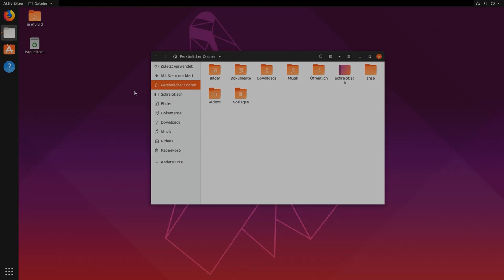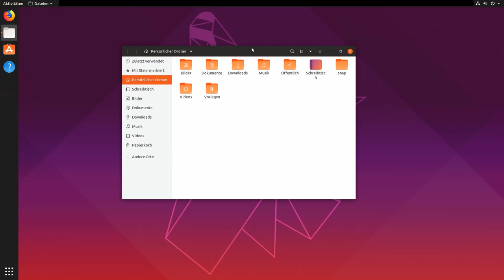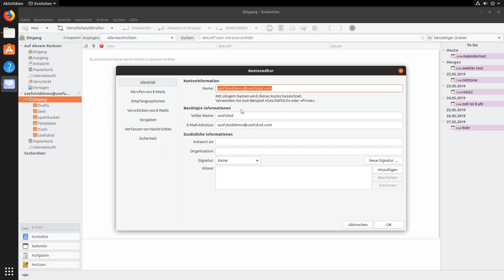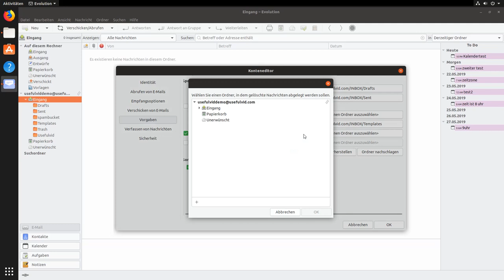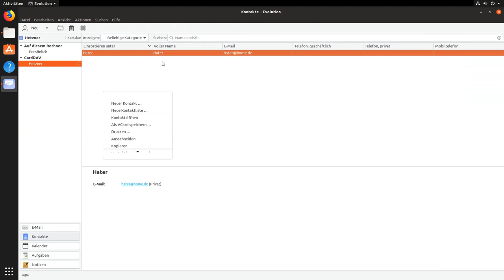Besser als Outlook? Evolution Mail in Linux (Ubuntu / Mint)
Evolution Mail kommt im Gegensatz zu Outlook mit CalDav und CardDav zurecht. Damit ist der Mail Client eine echte Alternative zu Platzhirschen wie Outlook und emclient.

Nachtrag: Laut Entwickler wird das Ordner sortieren noch dieses Jahr möglich werden